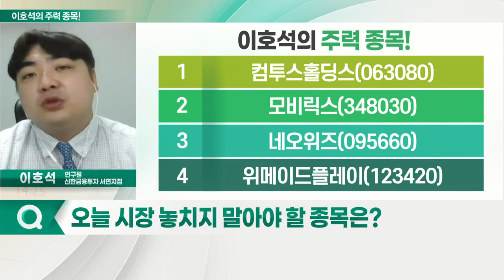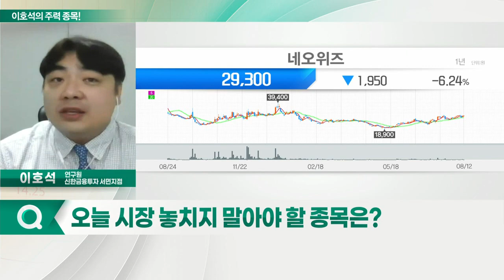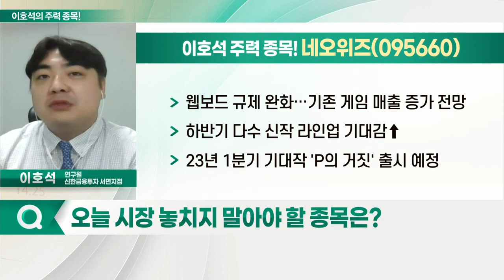컴투스홀딩스, 네오위즈, 모비릭스, 위메이드플레이_이호석의 주력 종목 (20220816)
1. 컴투스홀딩스(063080)
2. 모비릭스(348030)
3. 네오위즈(095660)
4. 위메이드플레이(123420)

- 2Q 매출 증가… 직전 분기 대비 20%↑
- 기존 게임 사업 성과
- 8월 말 '워킹데드:올스타즈' 글로벌 출시 예상
- 4Q 신작 모멘텀 보유… 외형 성장 기대

- 웹보드 규제 완화… 기존 게임 매출 증가 전망
- 하반기 다수 신작 라인업 기대감↑
- 23년 1분기 기대작 'P의 거짓' 출시 예정